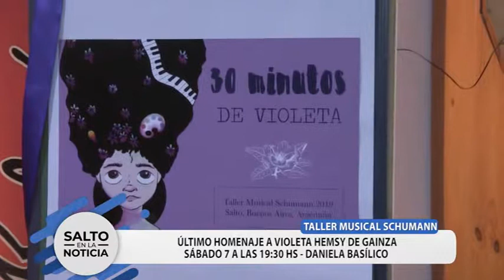Taller Musical Schumann